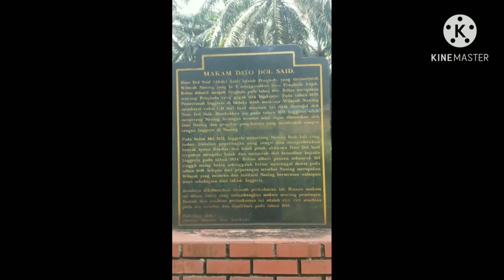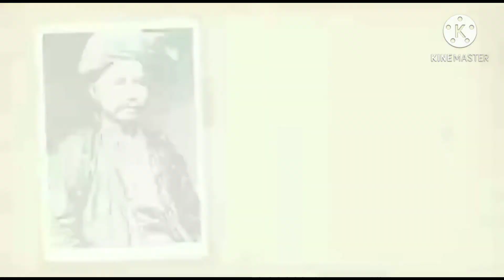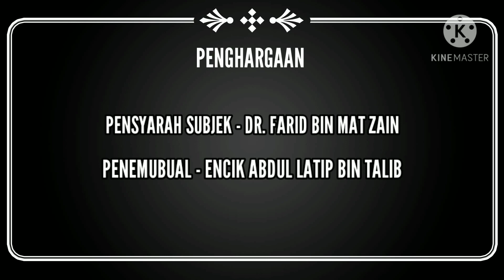DOL SAID : TAKTIK PERANG NANING (Temubual bersama Penulis Pak Latip)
Dol Said merupakan salah seorang tokoh pahlawan tempatan yang terawal menentang British di Tanah Melayu. Beliau adalah penghulu Naning yang ke 9 menggantikan Penghulu Anjak. Mengetuai penduduk Naning di dalam perang Naning sehinggalah dibelot oleh Syed Shaaban dari Rembau dan mengakibatkan wilayah Naning diserahkan kepada British.